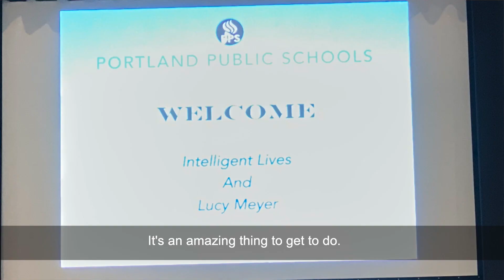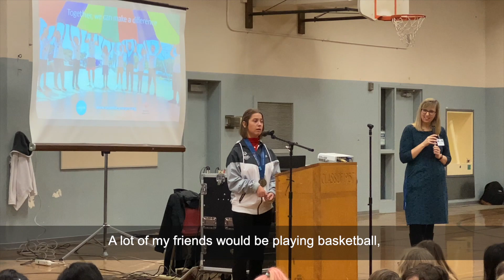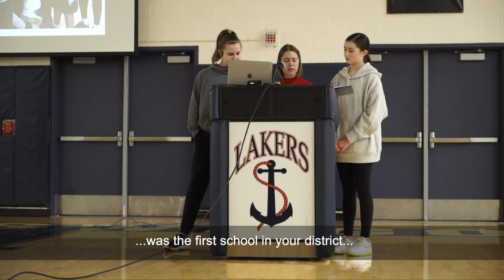Team Lucy Meyer: Portland School Visits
Hi Everyone!
My name is Lucy Meyer and I am the spokesperson for Special Olympics--UNICEF USA partnership. I graduated high school in June 2019 and am spending my gap year helping young people with disabilities around the world be accepted and included and have the same opportunities that young people without disabilities have. I have cerebral palsy--which means that I have both intellectual and physical disabilities--some things are a little bit more difficult for me, but I love my life!
Please go to my website at teamlucymeyer.org
Thanks so much for following me @TeamLucyMeyer on Youtube, Facebook, Instagram, and Twitter.
Love,
Lucy